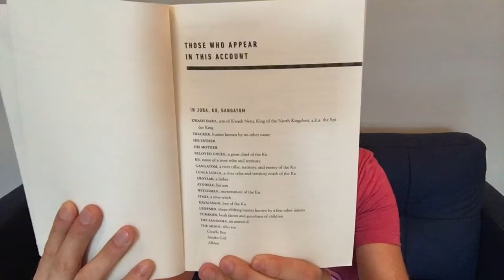The Best Novel of 2019?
I just read the most extraordinary new novel which won't be published until February, but might be one of the best books to be published in 2019! It's truly unlike anything else I've ever read. Click 'Show More' for info.

Black Leopard, Red Wolf by Marlon James

A Brief History of Seven Killings by Marlon James